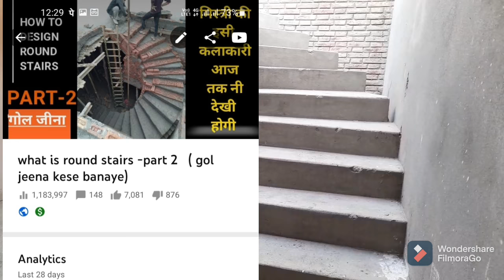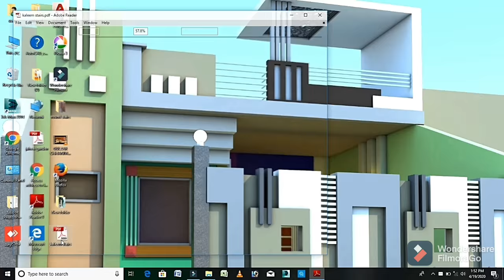गोल जीना Explain।Circular जीना बनाने का आसान तरीका।How to make Round stairs। जीना केसे बनाएं। stairs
Hello engineers this is Er Usman and you are watching Deshi Engineer।In this video we will discuss about Round stairs as well as Circular
stairs ।Here we will will know about Drawing of stairs and site work of shuttering of Round stairs। there are 100 sqft area for making of stairs and we will construction of Circular stairs on this video।There are Riser and trade with redius of round step।
doston yahan ham gol jina banaenge jiske liye ye dholla bandha gaya hai hai aur base banakar kacchi deeware bhi e ki gai hai Jin per aur CC ka syllabus dalkar States ki pariyon ko kata gaya hai।